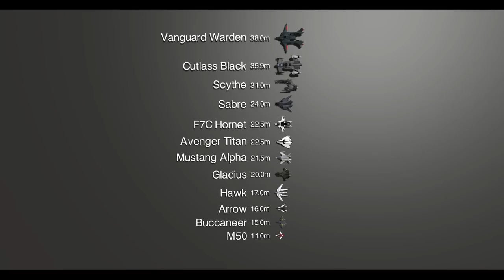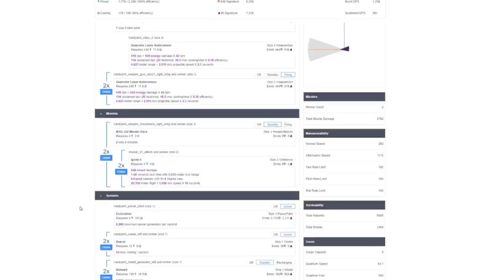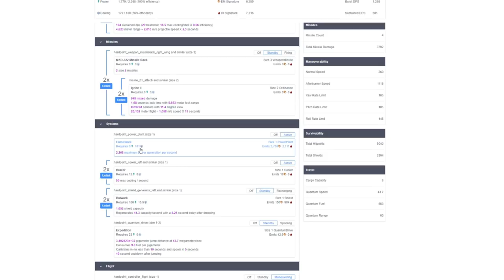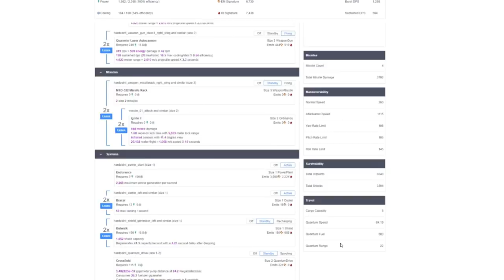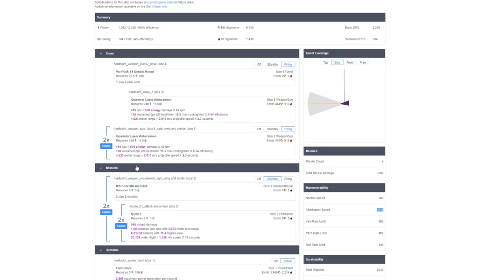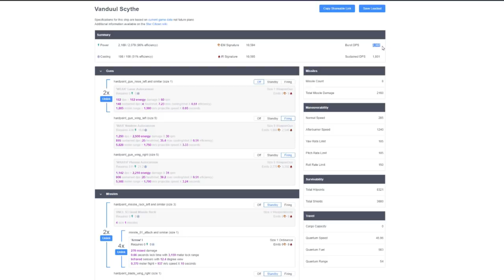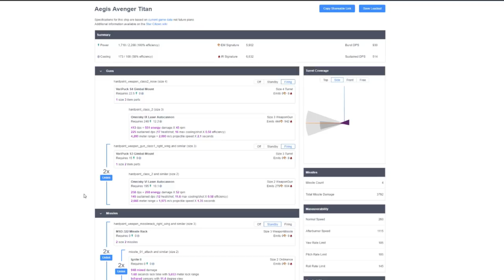Know Your Enemy: The Avenger Titan (Unofficial Starter Ship)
This Episode of Know Your Enemy features The Avenger Titan.  A complete guide on how to set up and fly the Titan or fight against it in the Persistent Universe version 3.4.  In the Video you will find Info about Stats, Modules, and of course combat footage of the Arrow in the PU so you can be more informed about actual ship performance in the game today.

-Stove